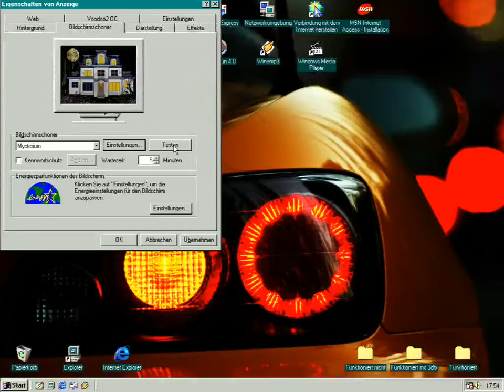Windows 98 Bildschirmschoner - Mysterium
Ein Windows 98 Bildschirmschoner.